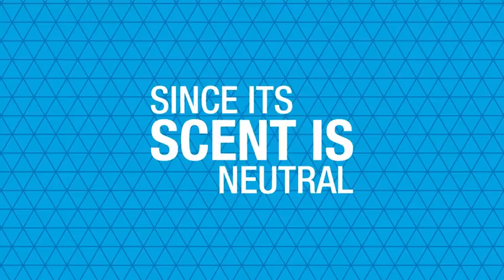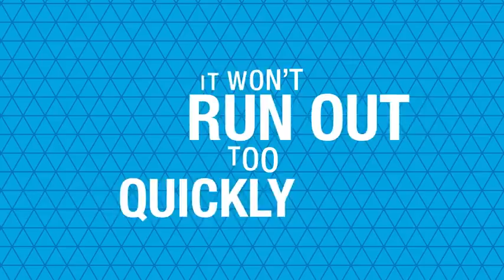Forever Living Aloe Ever shield Deodorant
Discover a gentle but powerful formula that’ll protect you all day long in our Aloe Ever-Shield Deodorant video.